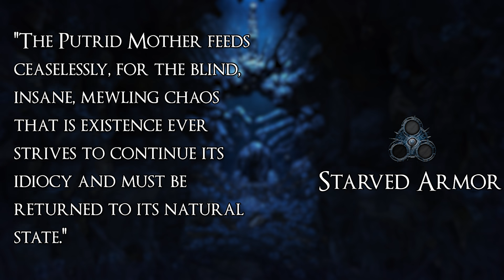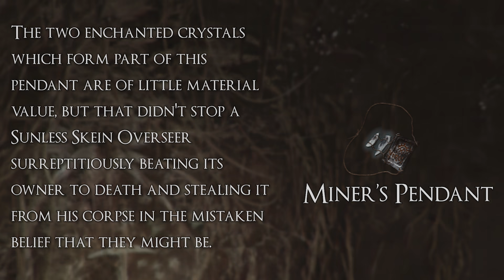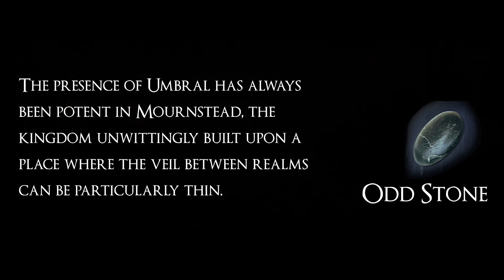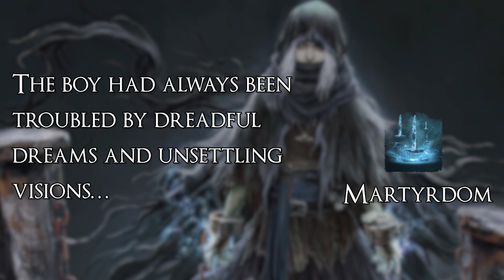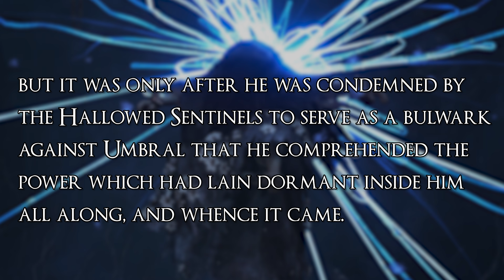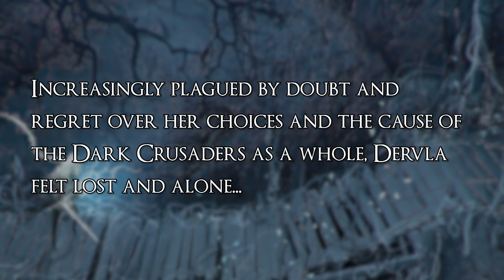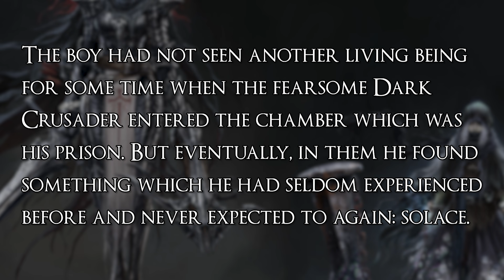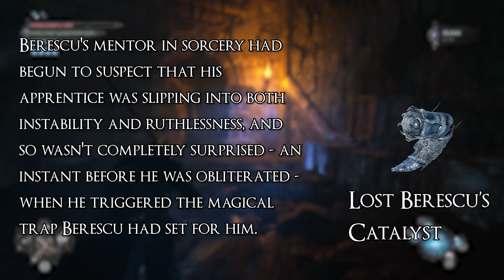The Tragedy of Harrower Dervla | Lords of the Fallen Lore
Learn the tragic tale of Harrower Dervla's descent into Revelation Depths and the newfound purpose she finds in the bleakest abyss in Lords of the Fallen.

timestamps:
0:00 - Intro
2:22 - Uncovering an ancient evil
15:30 - The Child Martyr
19:46 - The Harrower's Quest
36:47 - Outro